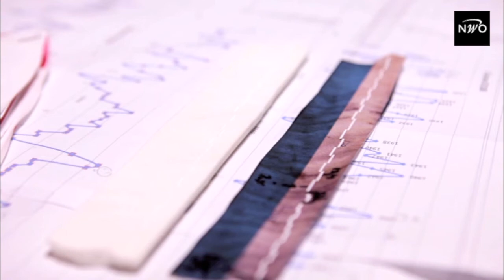NWO en maatschappelijk relevant onderzoek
Wetenschappelijk onderzoek leidt tot bruikbare kennis. Wetenschappelijk onderzoek voedt de kenniseconomie. Op allerlei manieren en in samenwerking met andere partijen in de kennisketen, bevordert de Nederlandse Organisatie voor Wetenschappelijk Onderzoek (NWO) het maatschappelijk rendement van onderzoek. In het bijzonder zet NWO in op bevordering van de toegang tot onderzoeksresultaten en bewustwording van het potentiële gebruik van al het door haar gefinancierde onderzoek.

Meer over de Nederlandse Organisatie voor Wetenschappelijk Onderzoek (NWO) en haar strategie